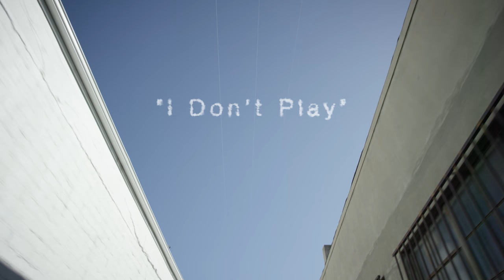I Don't Play - Jordyn Jones Official Dance Video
Jordyn Jones' new dance video I Don't Play.

→ Credits ←
FOLLOW JORDYN

Song: Kiki Mandoa “I Don’t Play” (Dirty Paul remix)

Directed by: Chris Babers
Director of Photography: Sam Kim
Choreography by: Charm LaDonna
Dancers: Lexi Nitz
Brooke Green
Lily Wallace
Joya Jackson
Ivan "Flipz" Velez
Simon "Sonic" Mendoza

→ follow AwesomenessTV! ←